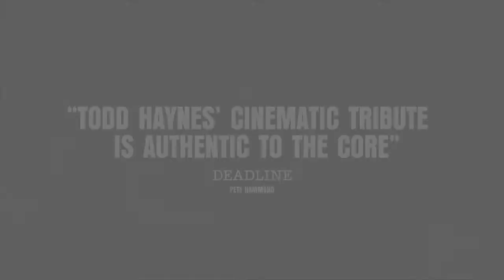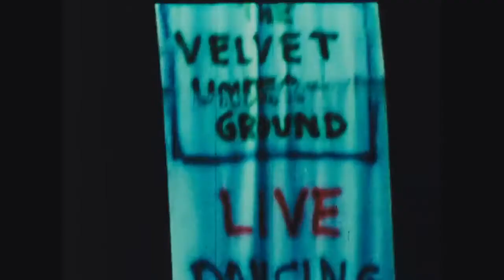Filmwax TV: Ed Lachman, ASC (THE VELVET UNDERGROUND)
Cinematographer Ed Lachman ("A Prairie Home Companion", "I'm Not There") returns to Filmwax to discuss his latest collaboration with Todd Haynes on the documentary "The Velvet Underground" which just played at the New York Film Festival. It will have a theatrical run at NYC's Film Forum as of Wednesday, October 13th and then premiere on the Apple TV+ streaming platform beginning October 15th. The film contains much archive as well as current interviews with Jonathan Richman, Mary Woronov, and his former bandmates including John Cale and Mo Tucker.

00:00 - 00:06 - Introduction
00:07 - 02:23 - trailer
02:24 - 26:30 - Interview
26:31 - 26:54 - End Cards